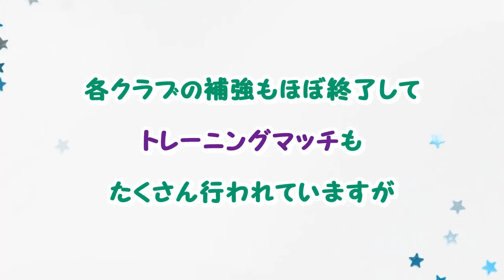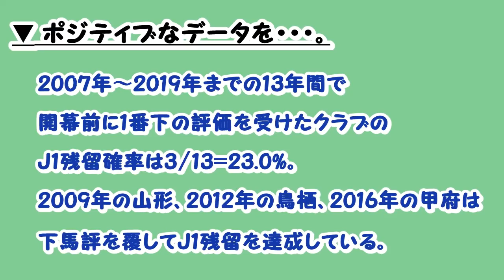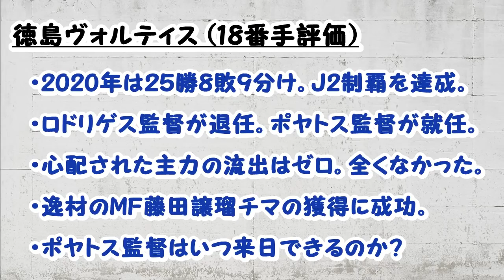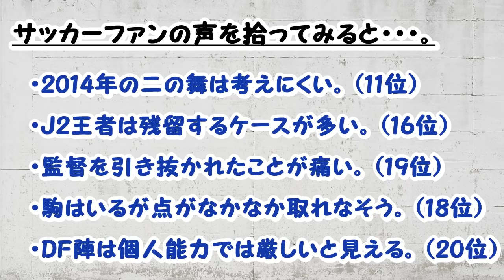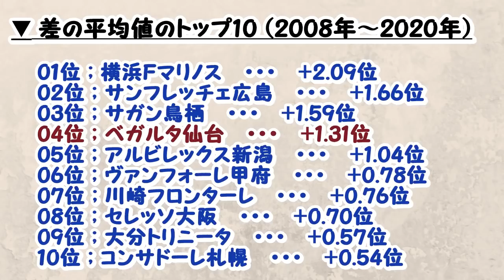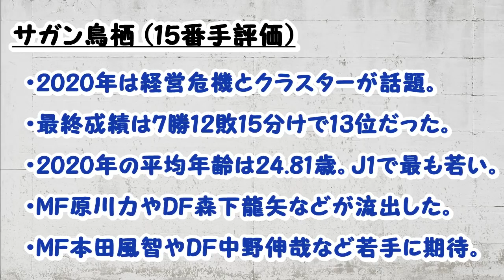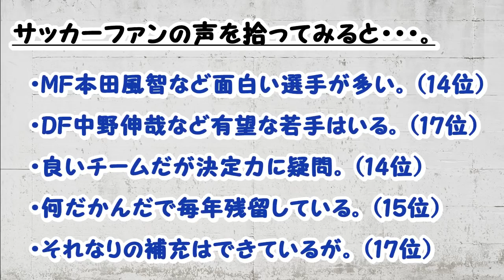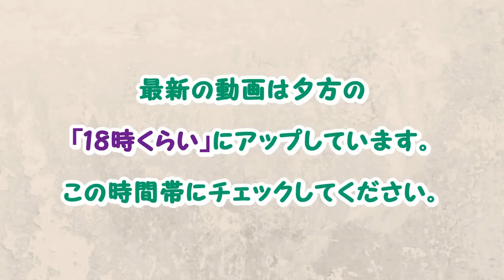【J1】 2021年の順位予想をしてみた。 (残留争い編) ～サッカーファン50名の予想は？～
サッカーファン50名の順位予想のまとめです。平均予想順位が15番手評価だったクラブから20番手評価だったクラブを発表したいと思います。17番手評価のベガルタ仙台から下の4クラブの差はわずかです。